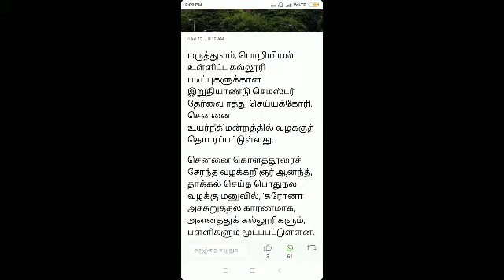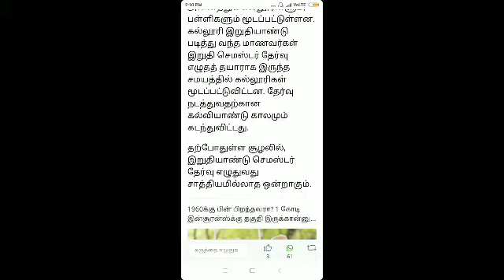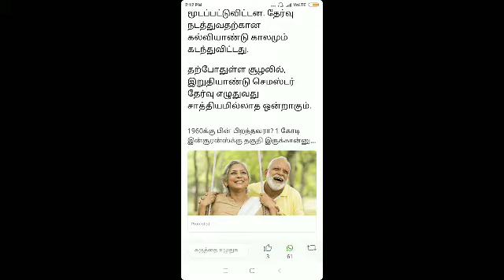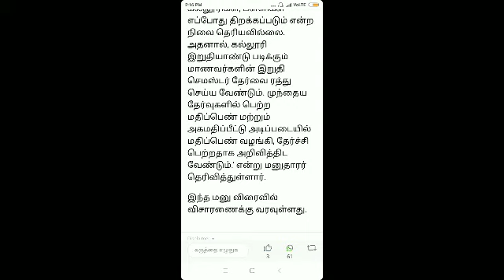இறுதியாண்டு செமஸ்டர் தேர்வை ரத்து செய்யக் கோரி உயர்நீதிமன்றத்தில் வழக்கு!